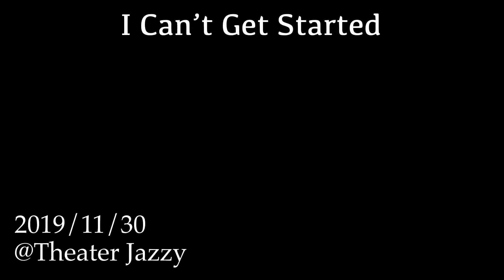I Can’t Get Started 限界に挑戦！サックスソロ【ライブ動画】20191130@theater jazzy 神戸元町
定期的にやっているサックスソロ。

今回はジャズスタンダードナンバーからI Can’t Get Startedです。

アルトサックスプレイヤーが好んで演奏しているように思います。

細かいコードチェンジが多い部分もあるのですが、自然に美しく
まとめられている名曲です。

♯アルトプレイヤーが好んで演奏してるかも

1976年、神戸生まれ。

20代の頃から多数の著名なミュージシャンと共演する(北川潔(b)、井上陽介(b)、辛島文雄(p)、大石学(p)、峰厚介(ts)、 川嶋哲郎(ts)、多田誠司(as) 、山田穣(as)、石井彰(p)、古澤良治郎(dr)、 大坂昌彦(dr)、エディ・ヘンダーソン(tp)、オテロ・モリノー(std)など)。

2006年渡米、ニューヨークに移住し、Bill Saxton(ts)、James Carter(ts)、Greg Bandy(dr)などと共演するほか、レゲエ界の大物プロデューサー、Derrick Barnett のレコーディングに参加し、 多方面にわたる音楽活動を精力的に展開。

2013年、待望のファーストアルバム『HAPPY SONG』を発表。各地で大きな反響を巻き起こし、兵庫県立芸術文化センターでのCD発売記念コンサートは大成功を収める。

◆楽器
◆リガチャー
Woodstone